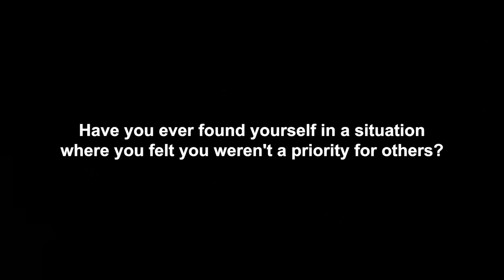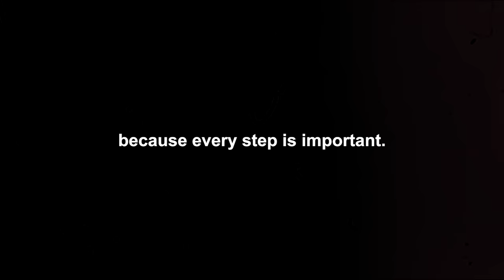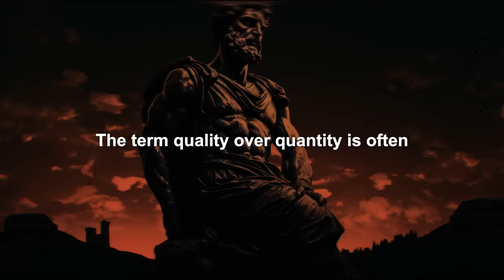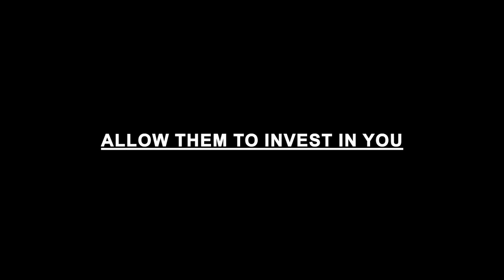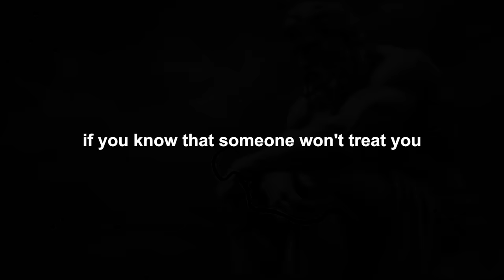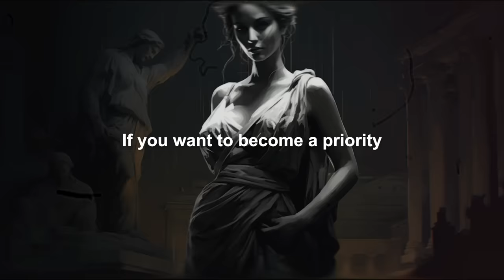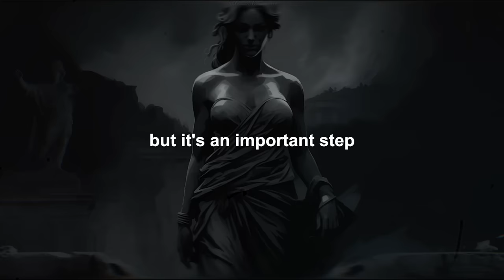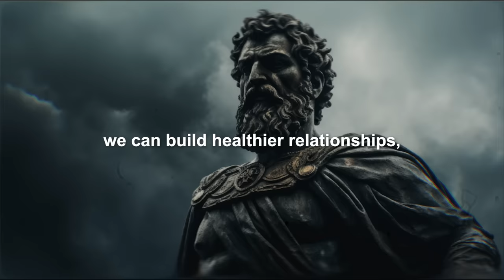APPLY THESE and they'll give you PRIORITY: 9 Powerful Psychological Strategies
Discover 9 powerful psychological strategies that will make you a priority in the lives of those who matter most. Learn how to gain the recognition and appreciation you deserve with these proven techniques. Prioritize yourself and build healthier, more fulfilling relationships.

Check out other videos from the channel, some of them about Stoicism from Marcus Aurelius, Epictetus, Seneca and others:

🌟 Techniques to INCREASE Your Intelligence

🌟 ANTI-STOIC BEHAVIORS: 10 Mindset Habits You Should Eliminate Now

DON'T BEG FOR ATTENTION, JUST DO THIS.
00:00 INTRO
02:06 ONE
03:03 TWO
03:52 THREE
04:42 FOUR
05:57 FIVE
06:44 SIX
07:36 SEVEN
08:21 EIGHT
09:12 NINE
10:03 CONCLUSION